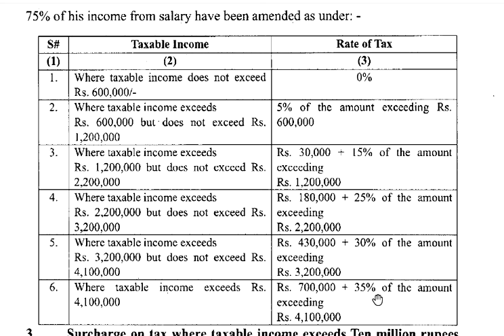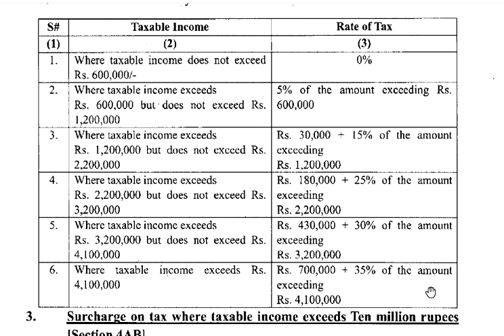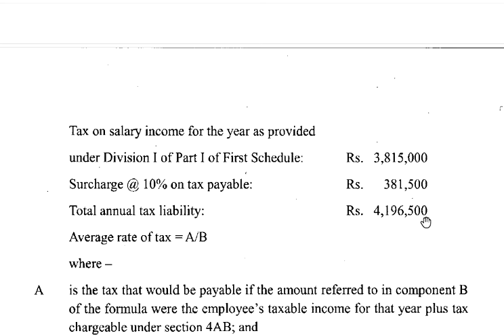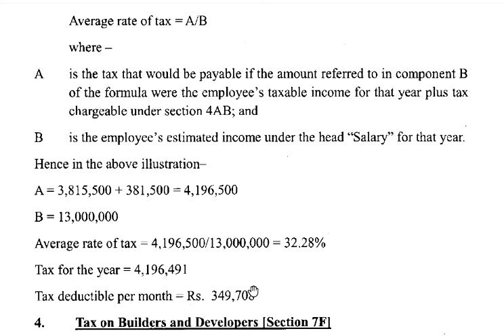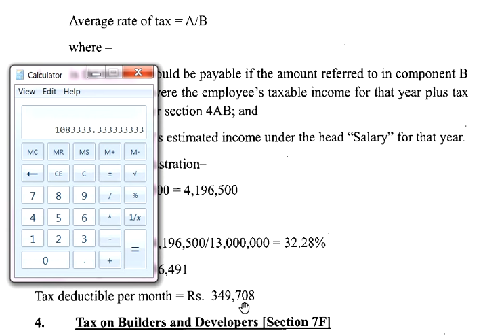Section 4AB | Calculation of tax on income of a person | income more than 1 karor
Calculation of tax on salary income/business income/ rental income of a person